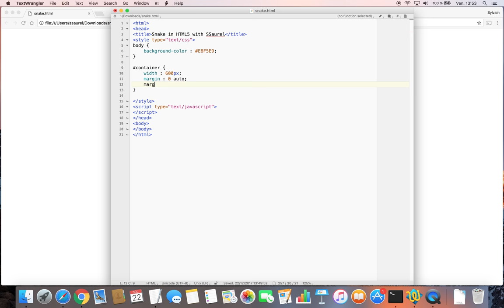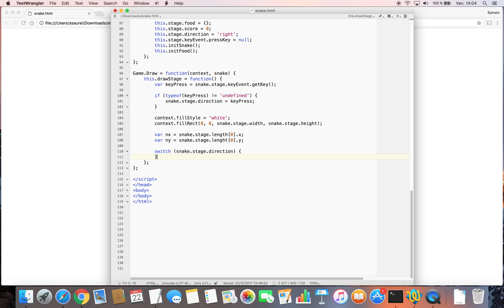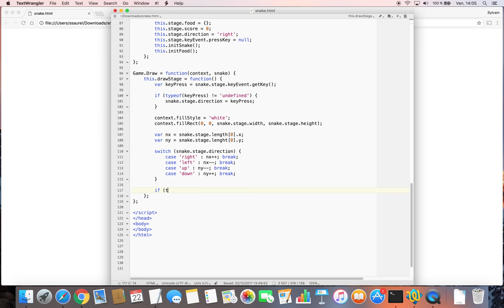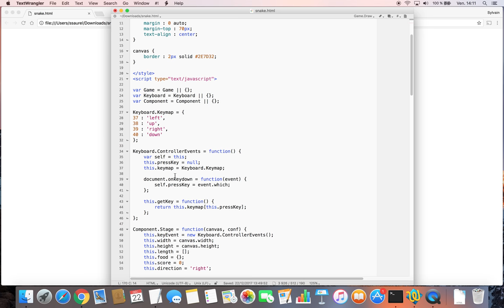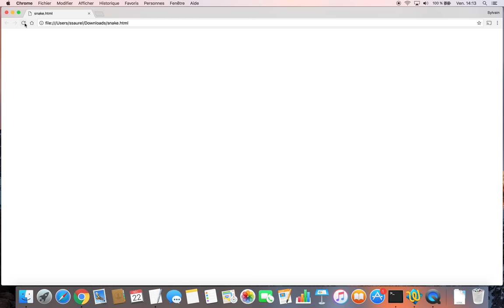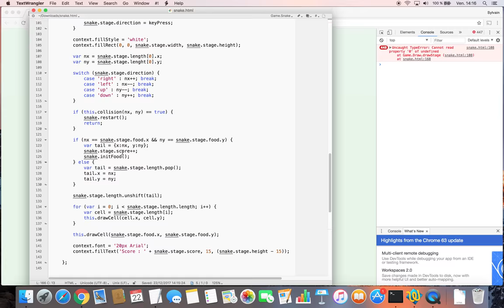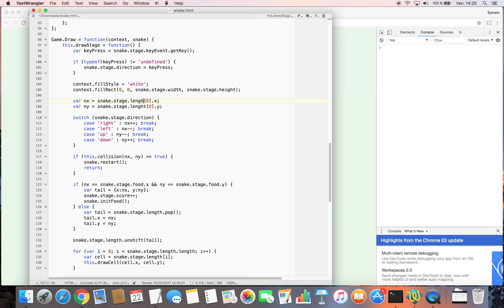Recreate the Snake Game in HTML5 and Javascript with Canvas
The Snake Game became famous in the nineties with the Nokia mobile phones. In that tutorial, it is your turn to recreate the Snake Game in HTML5 and Javascript with Canvas. It will be a good way to learn how to use the Canvas API introduced with HTML5.

Don't hesitate to share your thoughts in comments concerning the Snake Game HTML5 Tutorial.